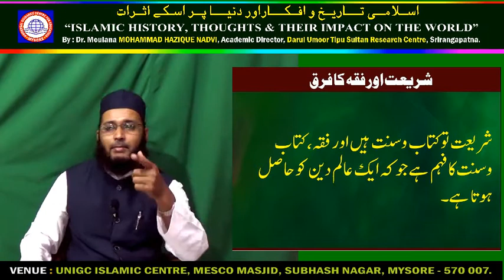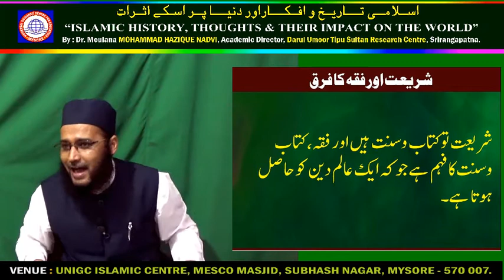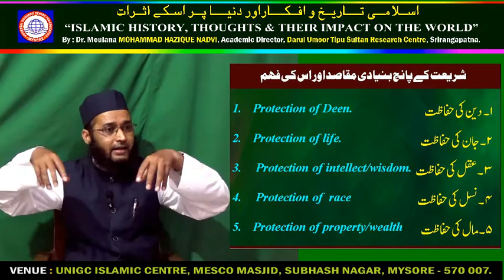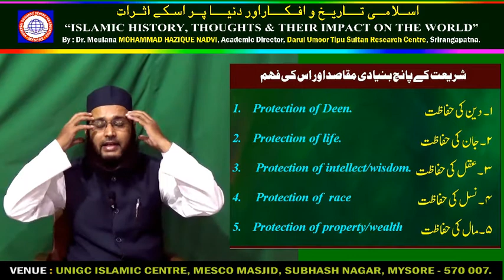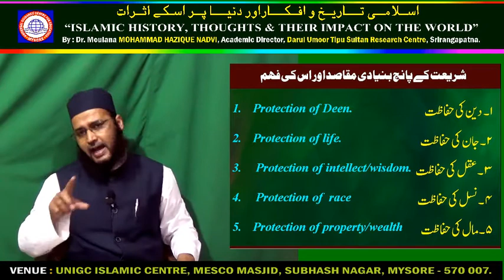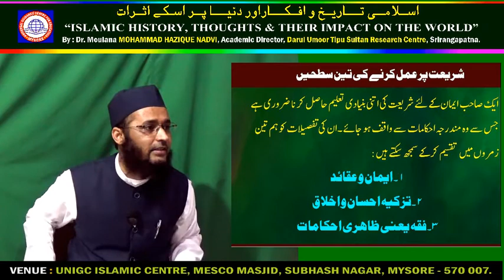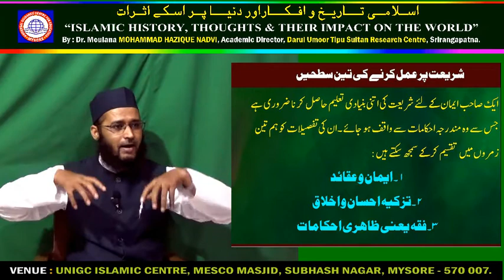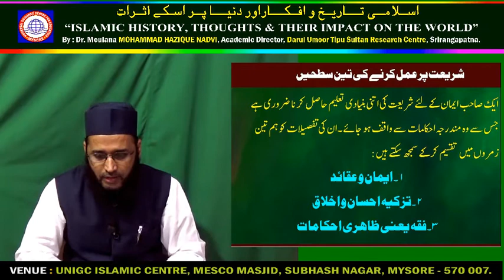Hi Islam-6SE-4th-Lec-Part-2-2-Conclude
SHARIYAH OF ISLAM